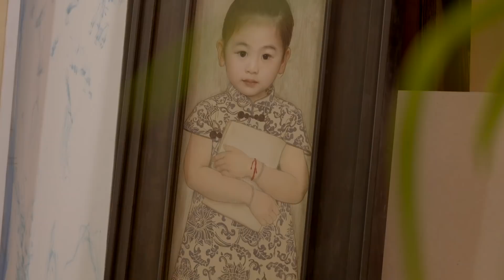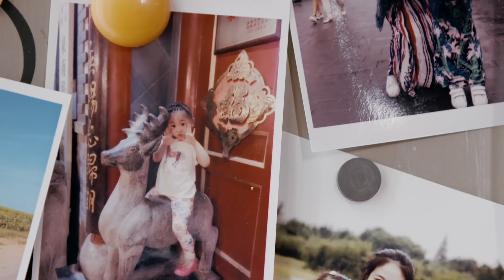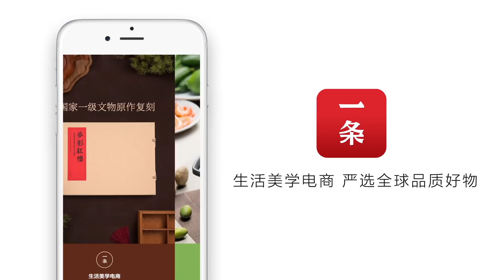中國父親把女兒畫成美麗的東方油畫，amazing！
南京油畫家萬裏有兩個女兒：5歲的朵朵和3歲的萌萌。3年前開始他就每天畫女兒，妻子馮雁給女兒穿上中式的服裝、盤上傳統的發髻，萬裏就把女兒畫入中式園林遊玩，與山水花鳥、草木魚蟲相伴，最長一天畫10小時！